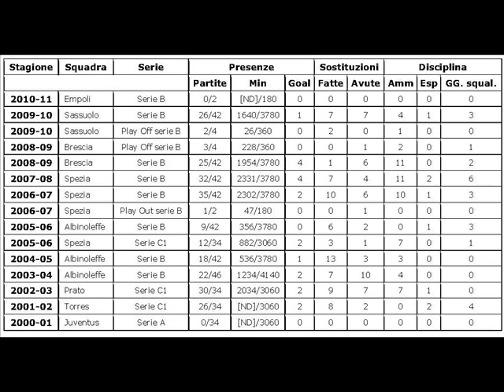Marco Gorzegno presentazione a RadioLady